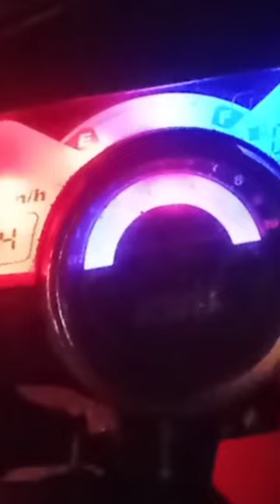how to repair digital speedometer at Home